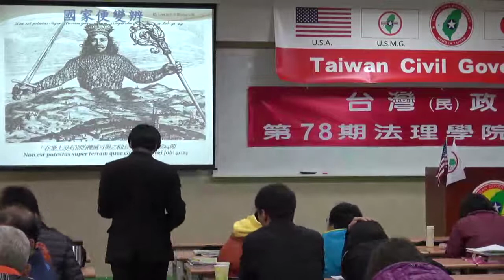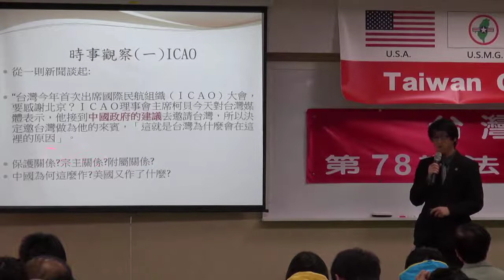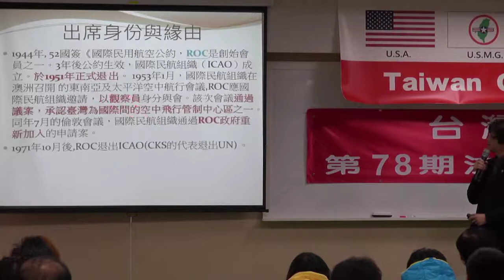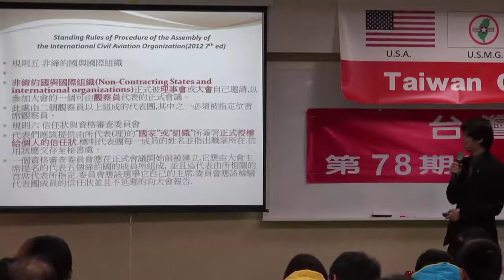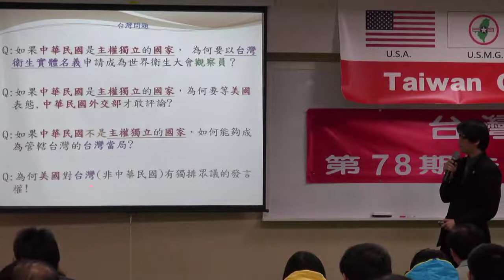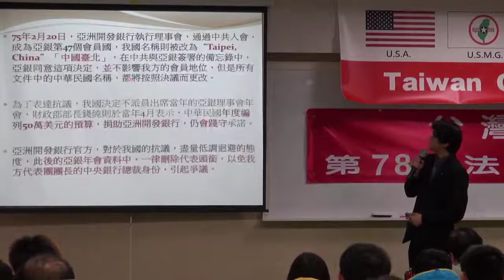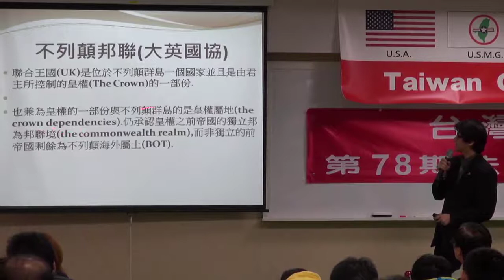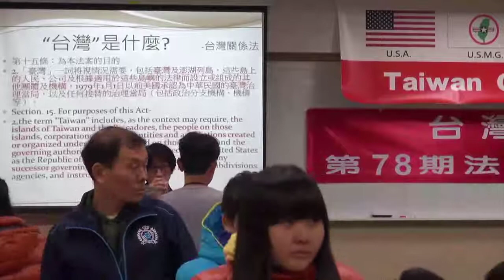140208-5-國家便變辨-林耿立-台灣(民)政府第78期法理學院研習會